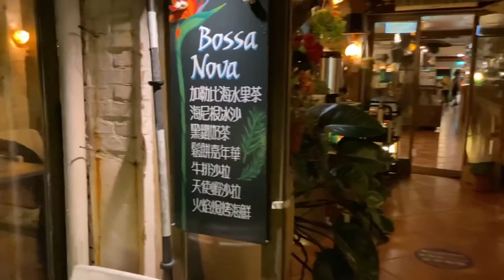三芝巴莎諾瓦夜未眠